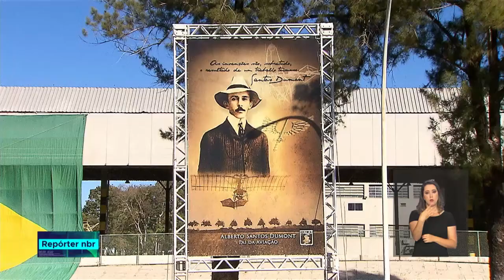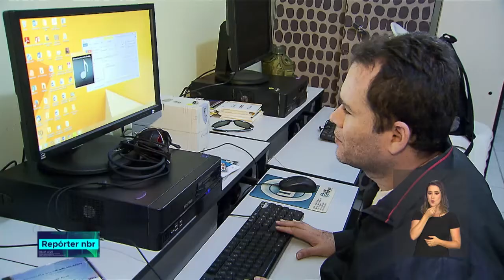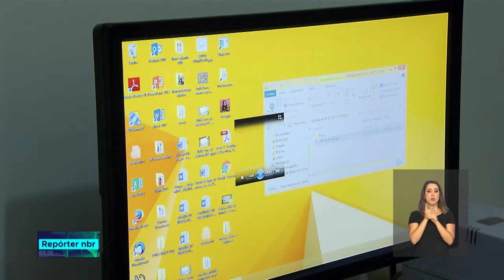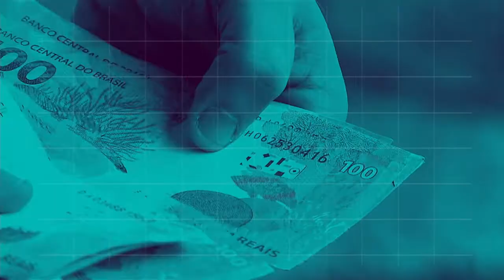BOLETIM REPÓRTER NBR 16h - 20 de julho de 2018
REPÓRTER NBR 16h - 20.07.18: Mercosul e a Aliança do Pacífico farão a primeira reunião de cúpula na semana que vem, no México. Confira também: 178.900  pessoas que recebem auxílio-doença ou aposentadoria foram convocadas hoje pelo INSS em mais uma etapa do pente-fino  nos benefícios por incapacidade que são pagos pelo governo federal.